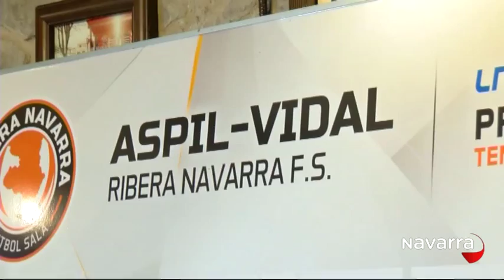Noticias Navarra 14:30h 3 septiembre 2015